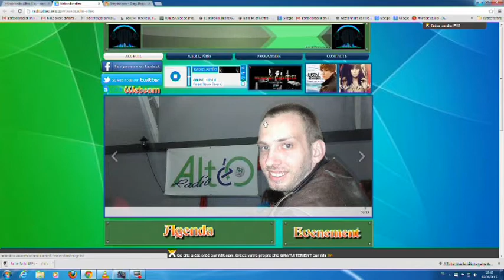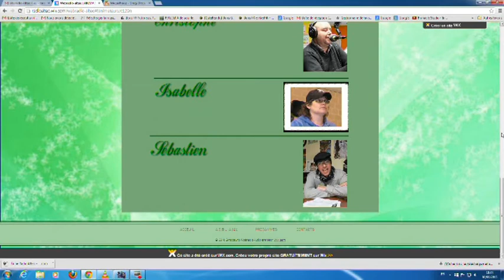radio altéo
reportage sur "radio Altéo" , radio et webradio animées par des personnes handicapées à Tournai (Belgique)